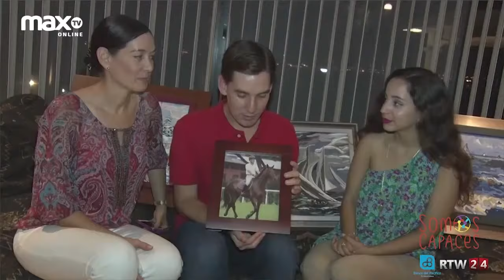Proyecto Inclusivo: “Somos Capaces” | PORTADA | 07 JUNIO